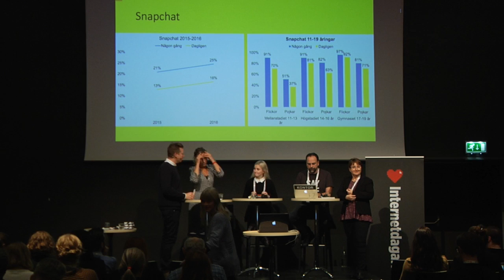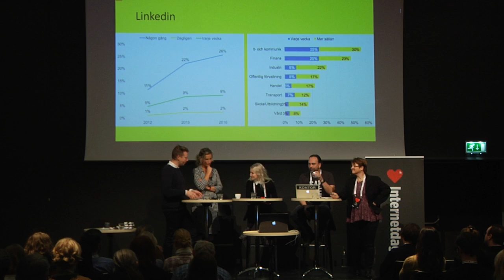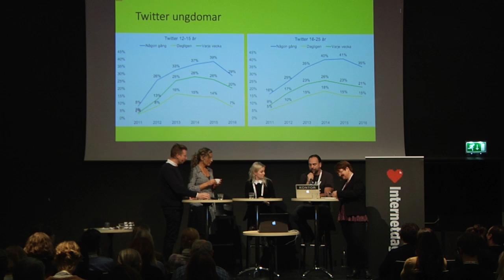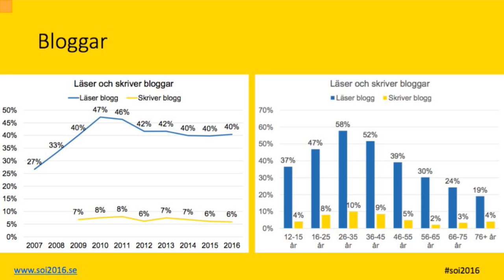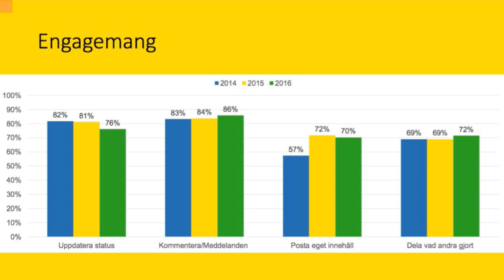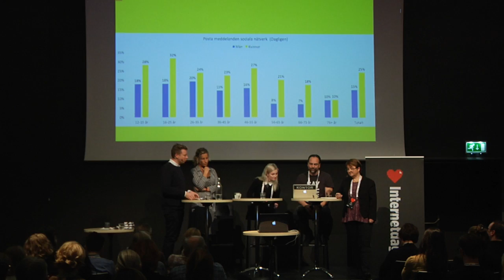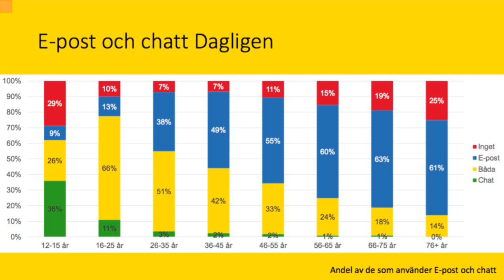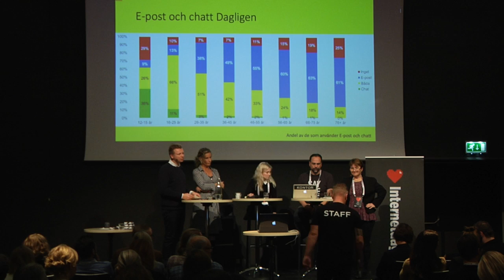Paneldiskussion - Hur svensken använder internet , Del2 - IND16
Det senaste från ”Svenskarna och internet 2016” kring hur svensken ändrar användandet av internet. Vilka sociala plattformar växer, minskar, vad använder vi för att surfa och vad är våra beteenden på nätet.